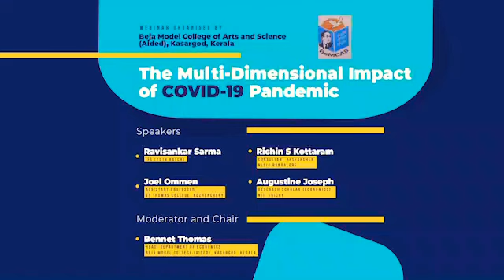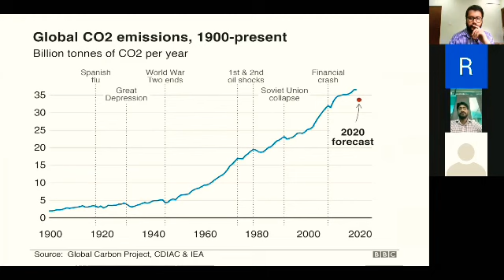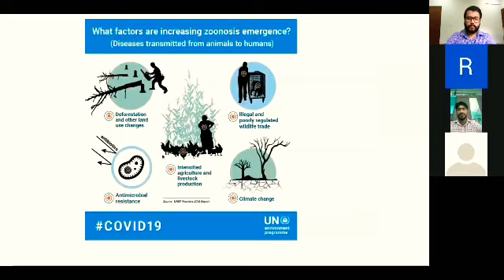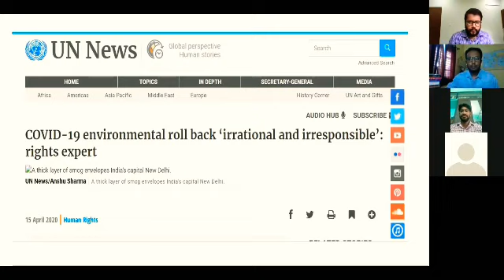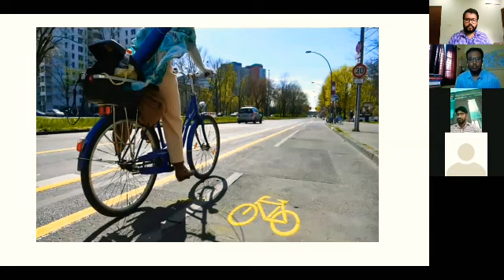Webinar on The Multidimensional Impact of Covid'19 Pandemic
National Webinar organised by Beja Model College of Arts and Science (aided), Nettanige, Kasargod